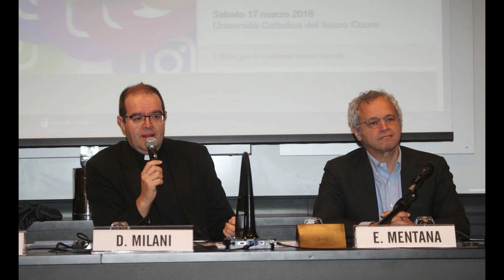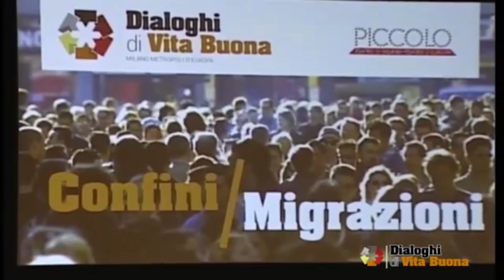Speciale. a tu per tu con Don Davide Milani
Intervista telefonica al nuovo prevosto di Lecco.